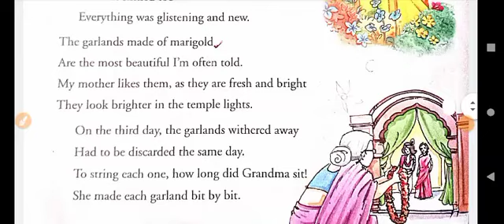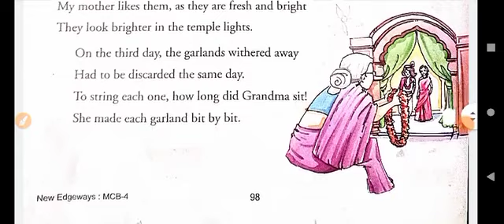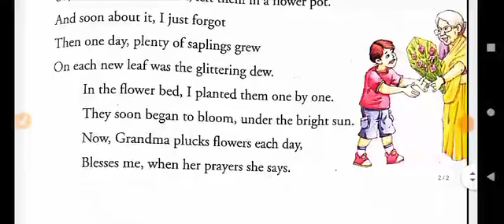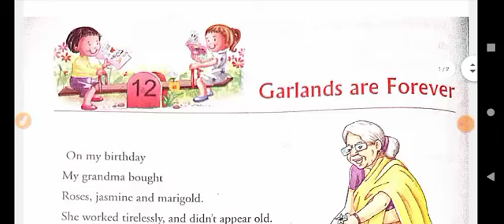Lecture_1_Class 4 ( English Chap-12 )